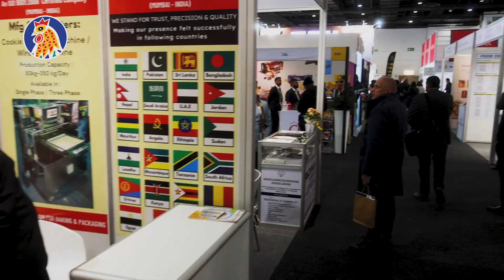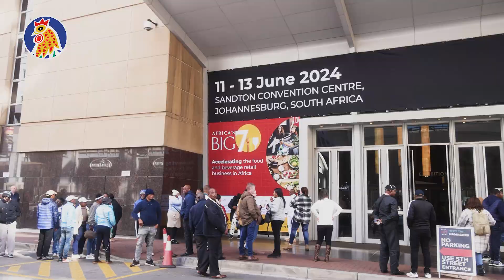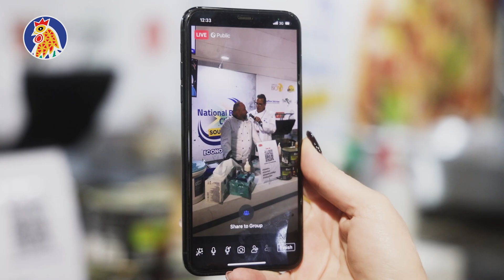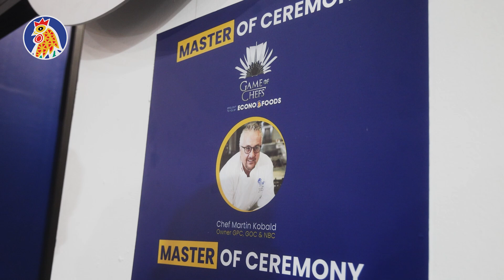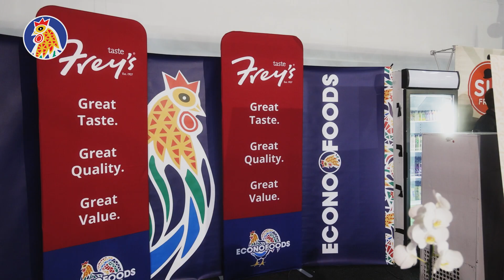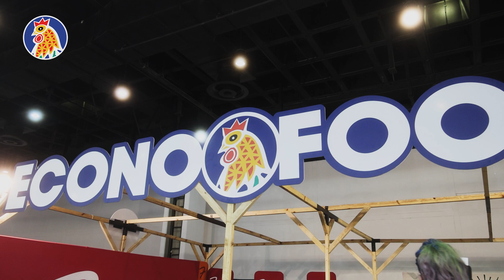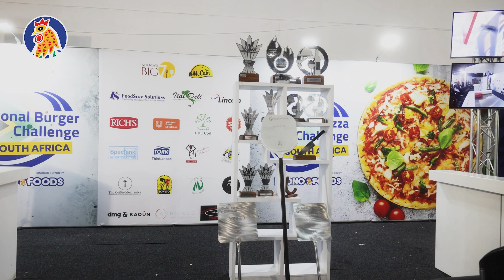Throwback to Africa's Big 7!🌍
Wow, what an incredible journey it's been! Looking back at Africa's Big 7 event, we can't help but feel a mix of pride, gratitude, and excitement for what the future holds. Here's a little stroll down memory lane 🤩

We couldn't have done it without the incredible support of our team and the vibrant community that makes events like these unforgettable. Here’s to many more successful adventures together! 🥂